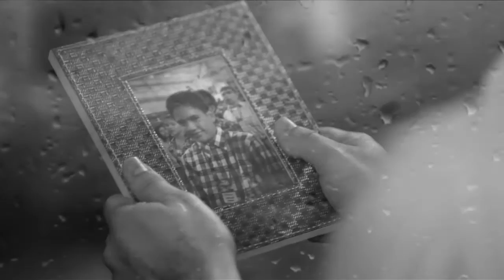LAexit - The End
Dear friend's now it's time to say goodbye.